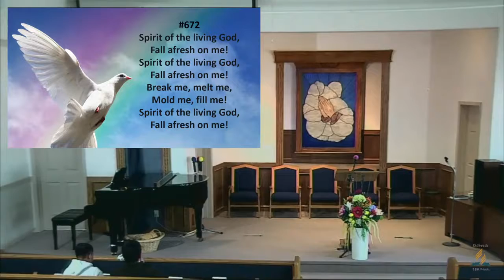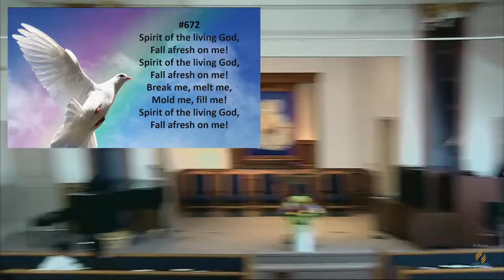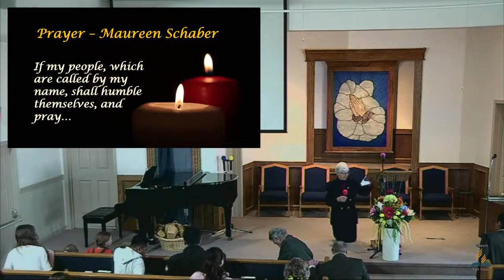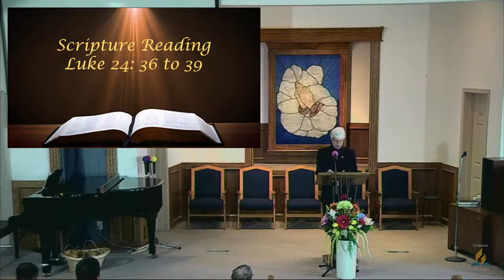April 23 2022 Hidden Knowledge Serpentine Prophecy in Church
SABBATH SCHOOL - 9:30 am - 10:40 am

Song Service                                                                             Praise Team                                                                                                                                                                                                                                                                                                                                                                   Superintendent                                                                              Jenna Pitt

Sabbath School Teacher                                                        Stephen Rolan                                                                                                                                                                             Mission Story                             Blessing Others

Lesson Study                       The Flood

             GOD INVITES US TO GATHER

Call to Worship                    Spirit of the Living God             Praise Team

Announcements                                                               Maureen Schaber

Praise in Song                               Praise Team

Opening Song                           #430 Joy By and By               Praise Team

              WE SURRENDER TO GOD

Prayer Song                         Open Our Eyes Lord                    Praise Team

Prayer                                                                                Maureen Schaber

Call for Offering                           REACH

  WE LISTEN TO GOD’S WORD

Children’s Story/Offerings

Special Music                                                                                      TBA

Message                                  Hidden Knowledge     Serpentine Prophecy  (In Person)

       WE RESPOND AND WE ARE SENT

Closing Song                         #537 He Leadeth Me                   Praise Team

Benediction                                                                         Maureen Schaber

                                                                                                                                                                                                                                                              Sabbath School Classes - Children’s  classes for ages 0 - 12 meet downstairs. All regular adult classes will meet in the Sanctuary, also live streaming at chilliwackadventist.ca.

A/V Engineers: Marco Tulio de Barros and Murray McLeod